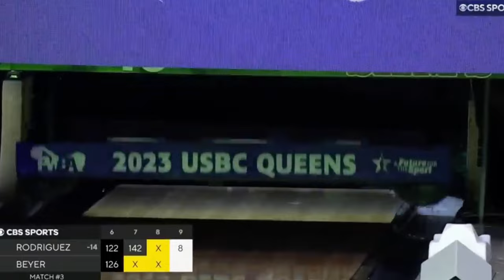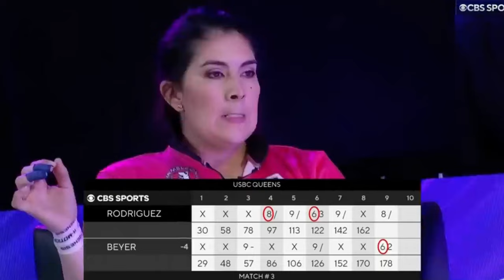2023 PWBA USBC Queens Championship | Match 3 - Maria Jose Rodriguez vs Carlene Beyer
Tournament Information:
2023 USBC Queens
May 17-23, 2023
Sam’s Town – Las Vegas

Prize Fund:
Champion $60,000
2nd $30,000
3rd $22,500
4th $17,500
5th $12,500